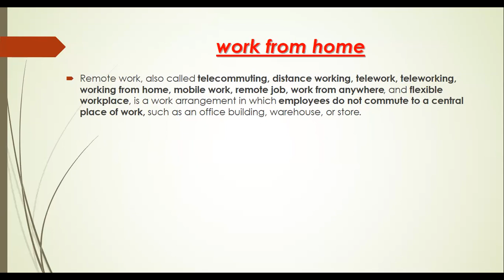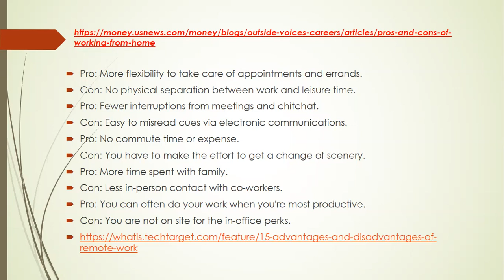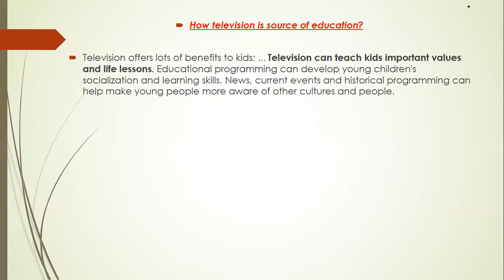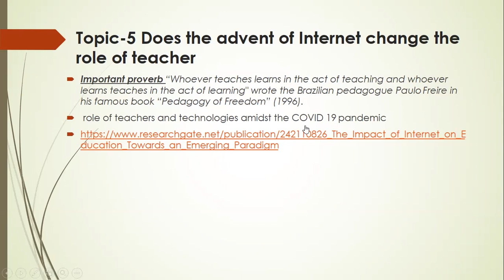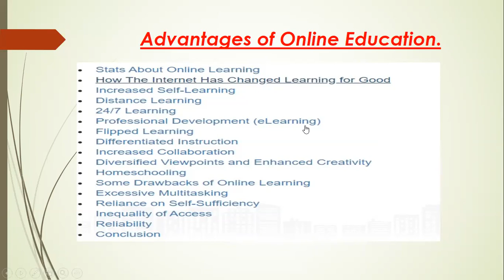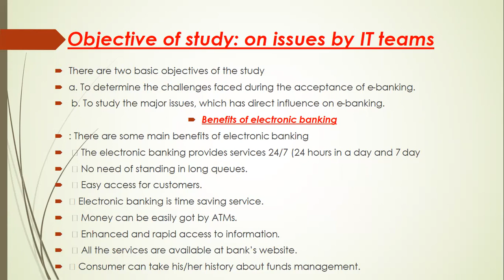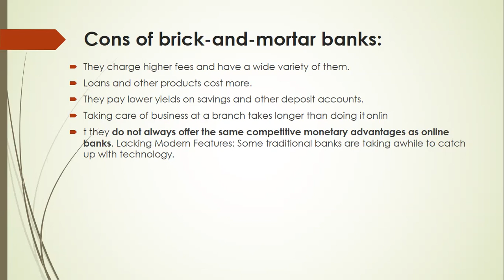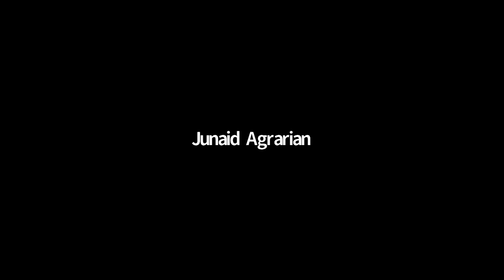Topic wise discussions-2 of Relationship officer (Agri) NBP | group discussions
THIS CHANNEL IS FIRST DIVERSIFIED AGRICULTURAL CHANNEL OF PAKISTAN, AS IT IS ALL ABOUT AGRICULTURE SECTOR OF PAKISTAN AND ITS INCLUDES: